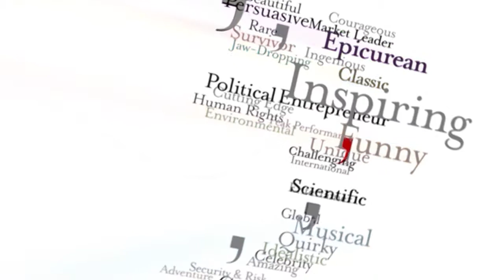Georgie Barrat Interview At The Knowledge Guild [25th June 2018]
Leading technology journalist and broadcaster, Georgie Barrat, speaks to us at our Knowledge Guild event about innovation, The Gadget Show, and the importance of diversity in the STEM industries.